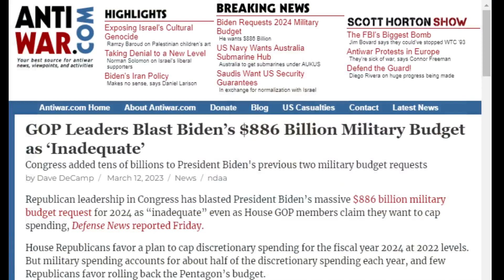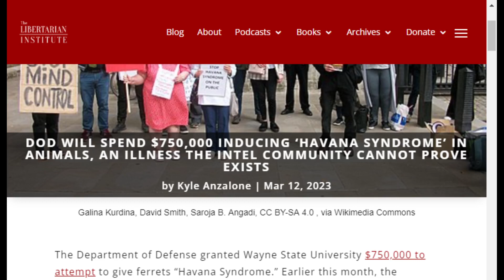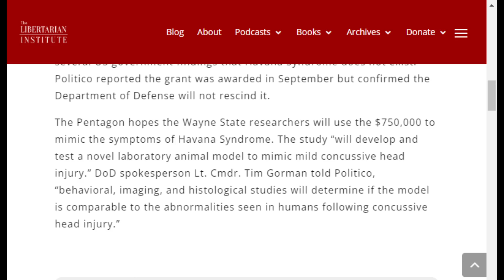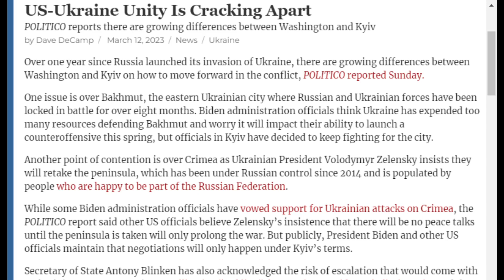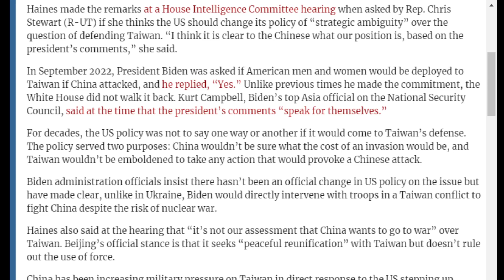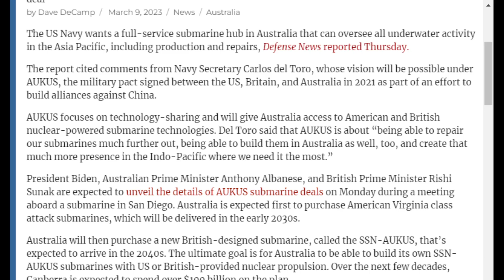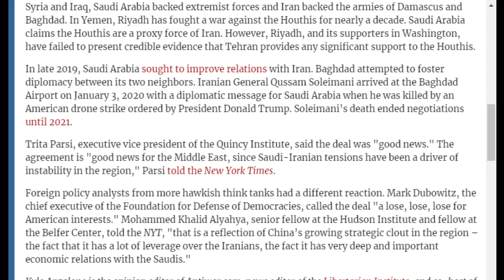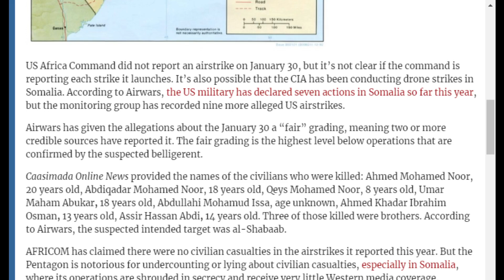China Brokers Middle East Truce: COI #395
On COI #395, Kyle Anzalone breaks down the latest news from the Middle East, China and Ukraine.

Odysee

Rumble

bTTEiLoteVdMbLS7YqDVSZyjEY1eMgW7CP

36PP4kT28jjUZcL44dXDonFwrVVDHntsrk

qp6gznu4xm97cj7j9vqepqxcfuctq2exvvqu7aamz6

MeWe

Apple Podcast

Google Podcasts

Amazon Music

iHeart Radio